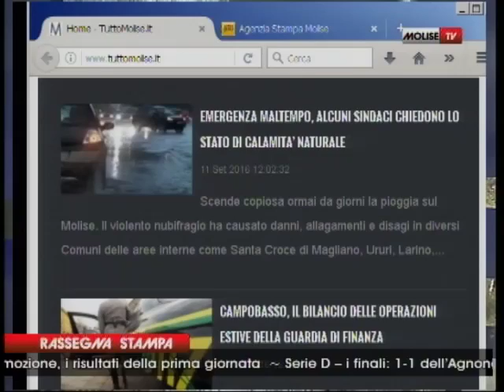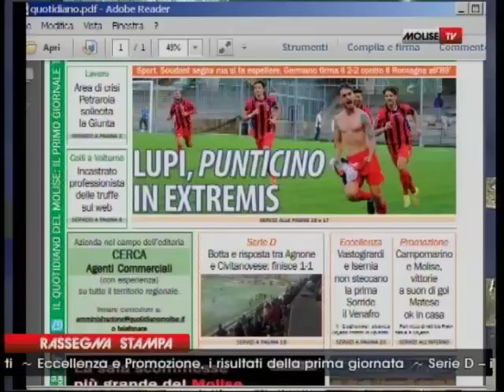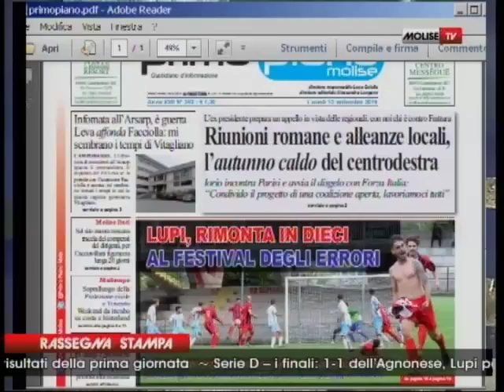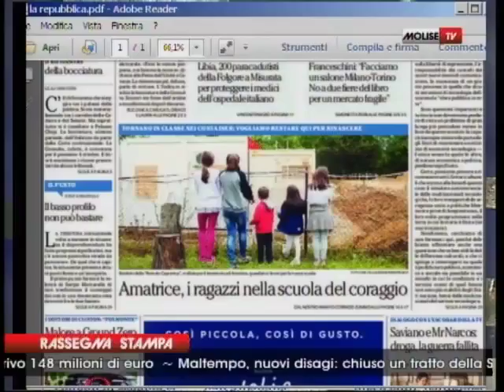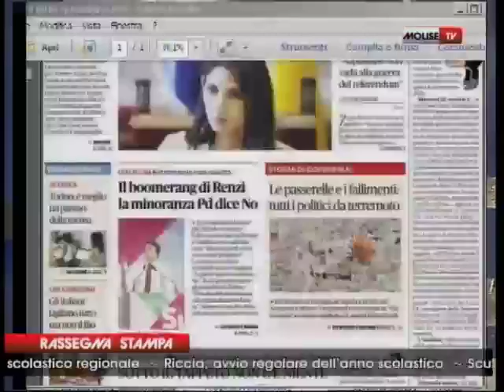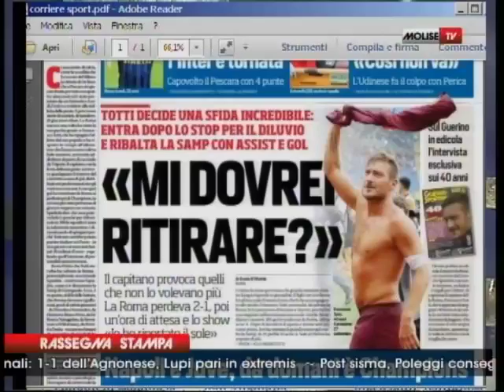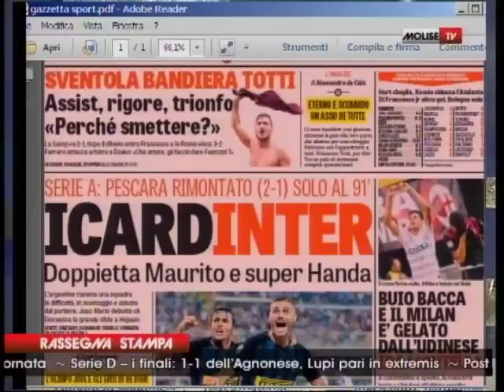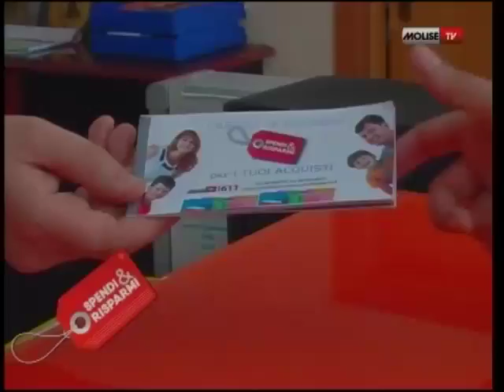RASSEGNA STAMPA 12 09 16